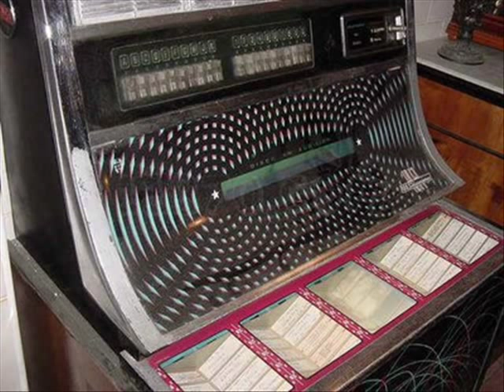Mary Allister y Francisco Bedoya. India.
Recordemos a este duo de la època dorada de la radio en Antioquia. Este tema es obligado en las vitrolas de mùsica antigua.